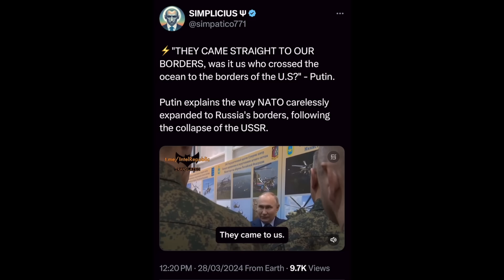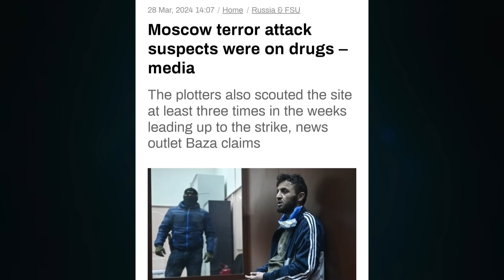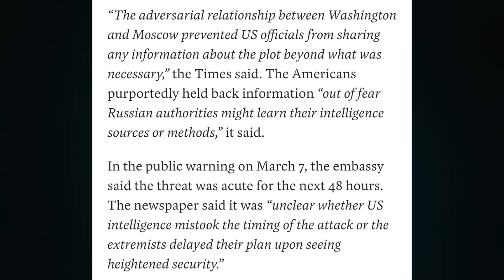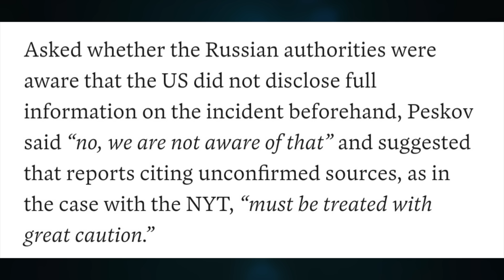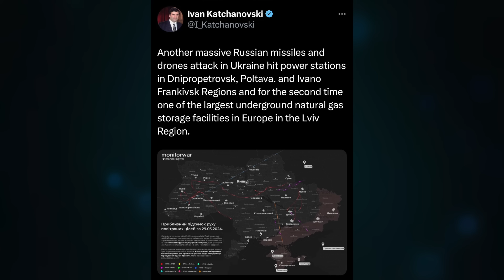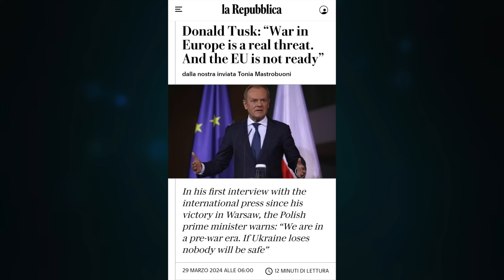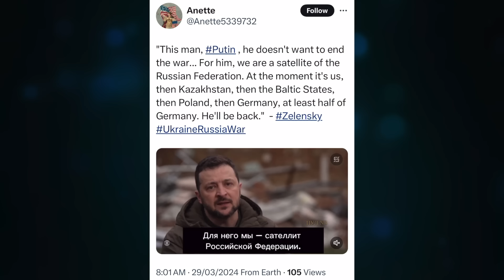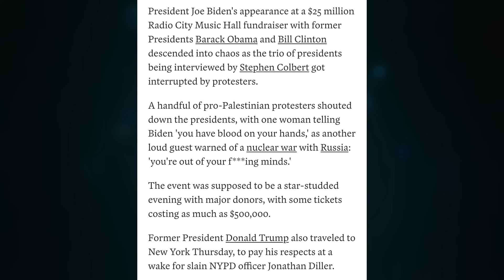Lavrov, cui bono? Elensky, Putin invade Kazakhstan, half Germany. Clinton, Obama, Biden; 500K ticket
Topic 1283

CRYPTO SUPPORT
BITCOIN: 3JvdnoyWMb93hSRgk58ZstUxg11PW9mKSr
ETHEREUM: 0xF39BdFb41f639B82E3D2Bf022828bC6394F533A3
LTC: MGFiMC18ZViF6DcCixMqAAP11TG4tF6Acj
EMC2: EXX4KK9pZLx7uiLWnCXtp7iMKjtq6o5b6R